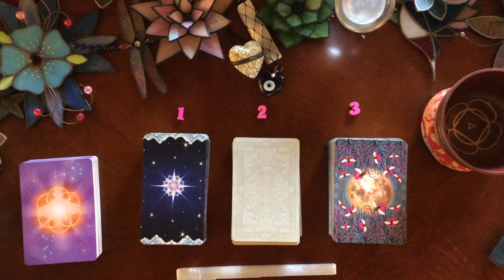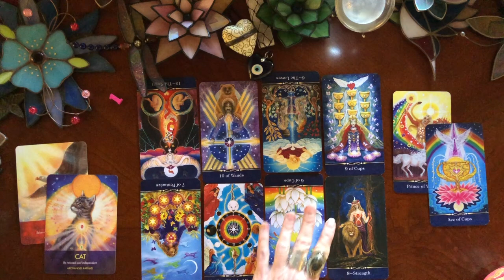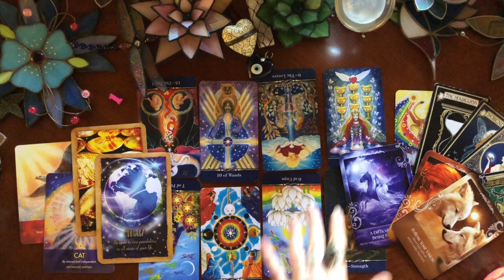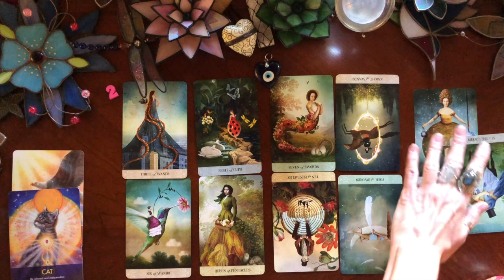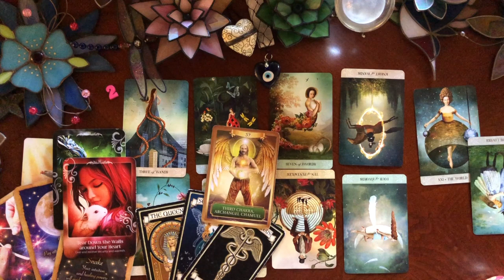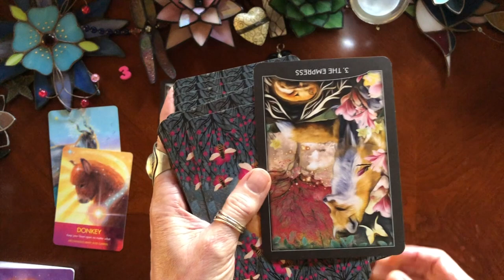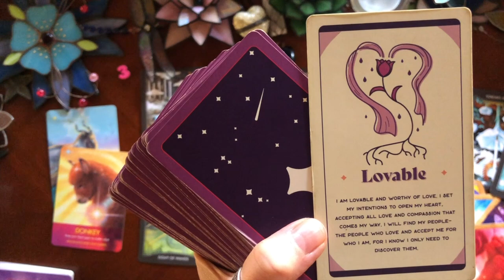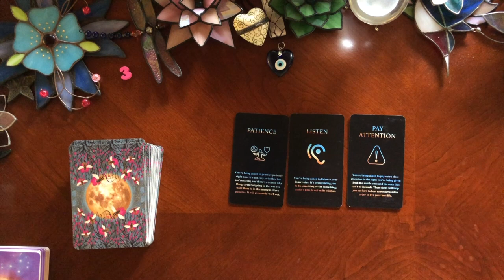Archangels' Messages On Money & Career: Tarot Card Reading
This is a career and money reading that is accessing the angelic realms for messages.  We all have guidance available to us and this general reading tells you what the energies are surrounding your upcoming career, success, and money areas of life!

♦️Decks used:

Intro: 0:07
Time with Cards: 0:51
Pile 1 1:03
Pile 2  27:48
Pile 3 52:56